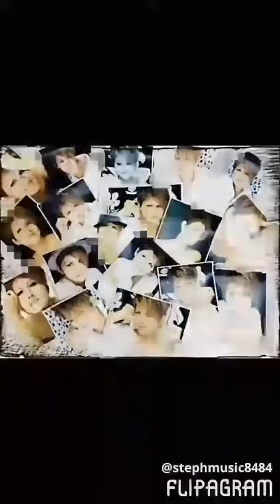Stephanie Chan photos video